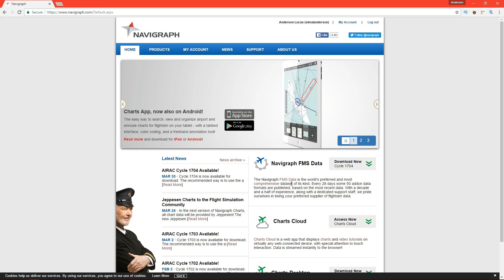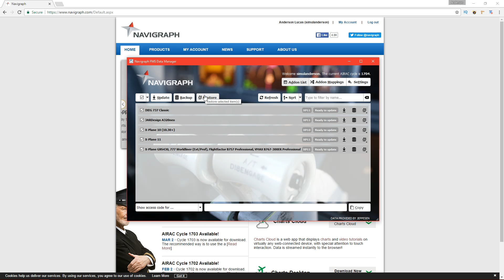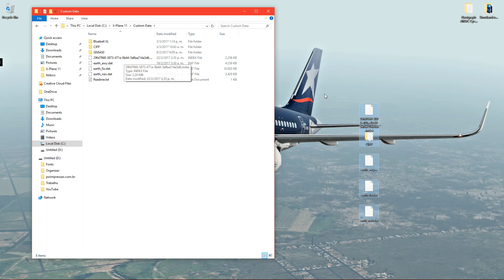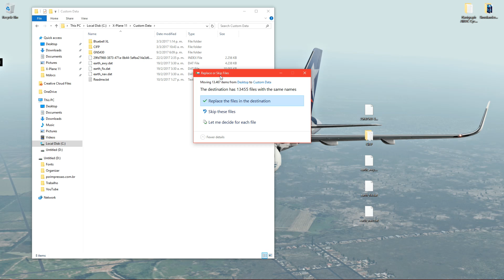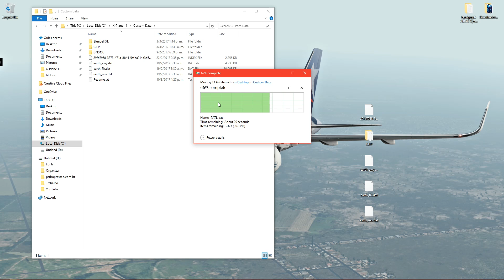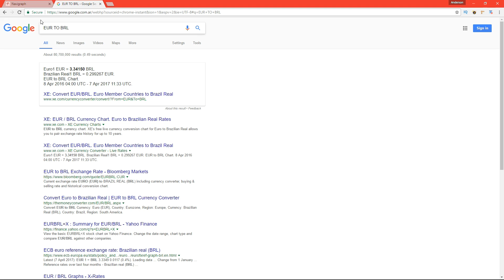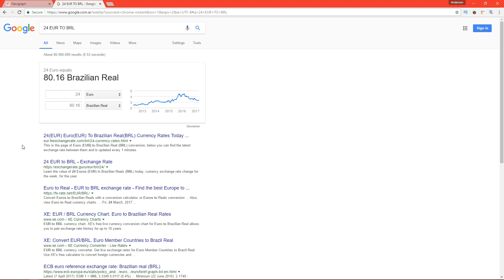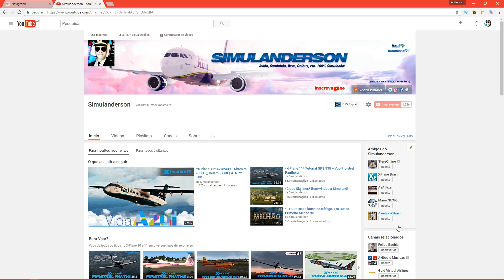*Tutorial* Como atualizar o AIRAC no X-Plane 11